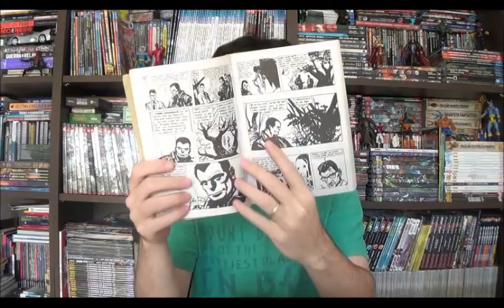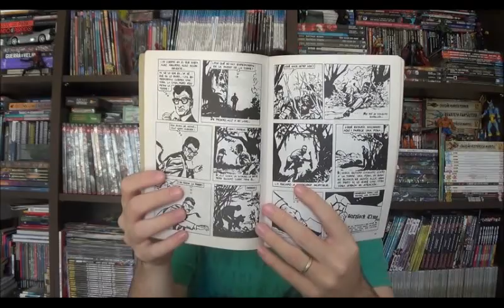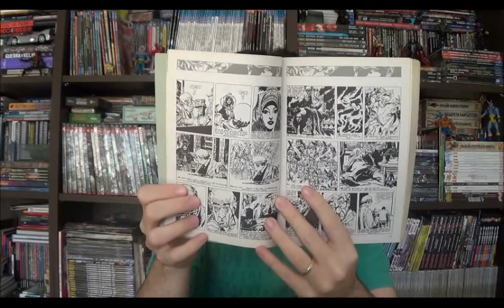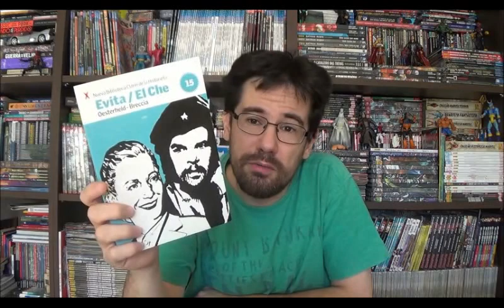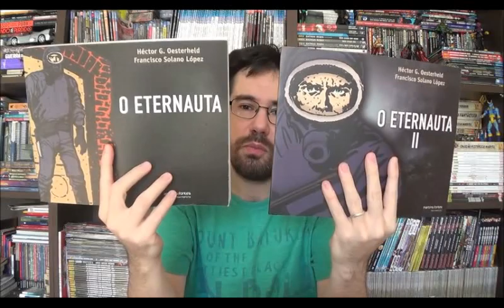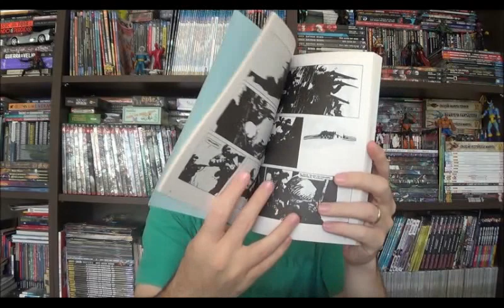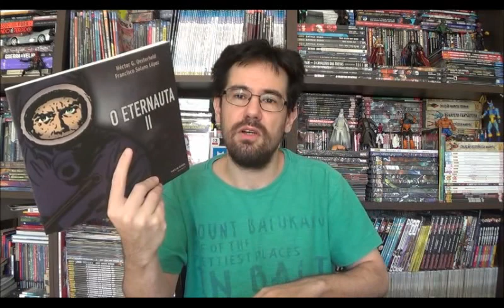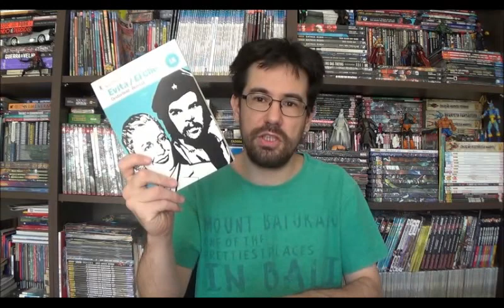Chapéu do Presto (S04E16) Quadrinho Argentino, as viagens no tempo com Mort Cinder e Sherlock Time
Bem-vindos a mais um Chapéu do Presto e a ideia para o episódio de hoje surgiu de uma busca no Catarse. De tempos em tempos eu fico procurando novos projetos para apoiar, no geral são obras originais nacionais, mas de vez em quando jovens editoras arriscam trazer material estrangeiro, como é o caso da 85 com Dampyr e Diabolik. Agora é a vez da editora Figura mergulhar na literatura Argentina e apresentar para os leitores brasileiros Mort Cinder de Hector Osterheld e Alberto Breccia.

⚠ Link para compras na Amazon

Campinas - SP
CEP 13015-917